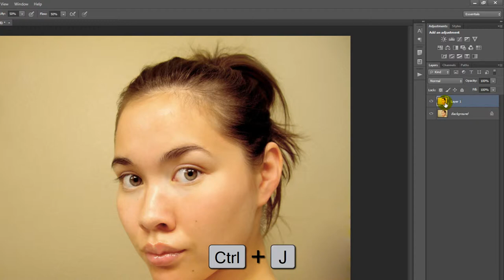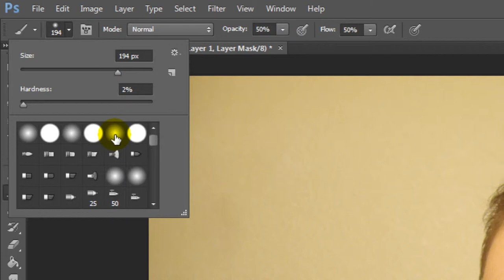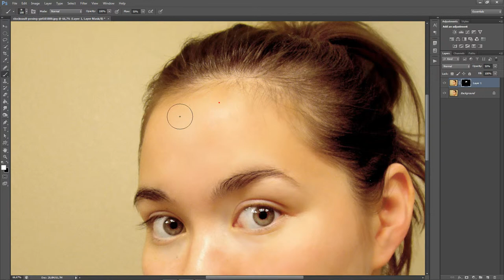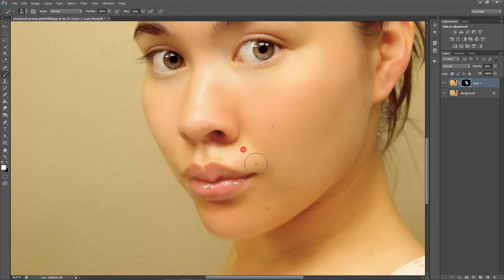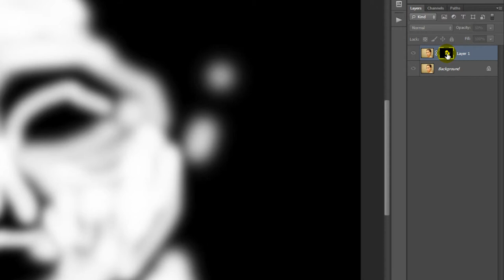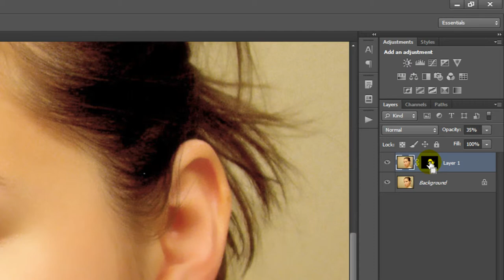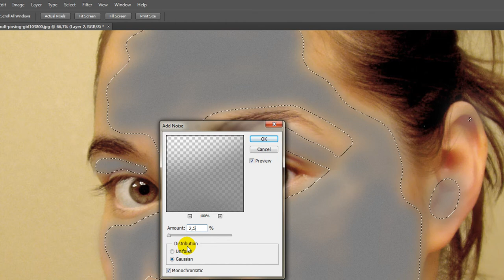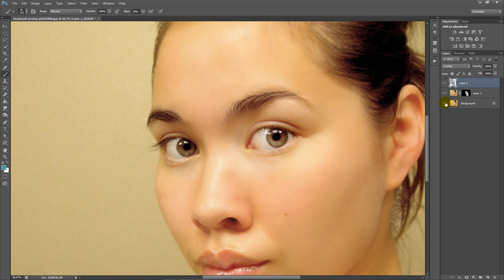Photoshop (Retouch) - Gyors bőrlágyítás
Egy egyszerű pár lépéses eljárással csodálatos bőrt varázsolhatunk, anélkül, hogy az arc fontos részeit, mint például a szem, száj, kontúrvonalakat elmosnánk.